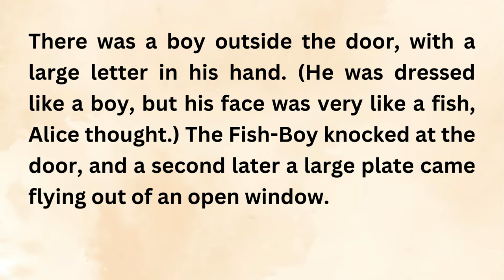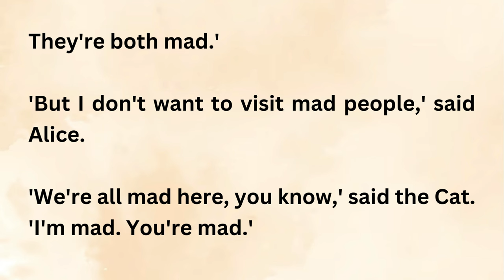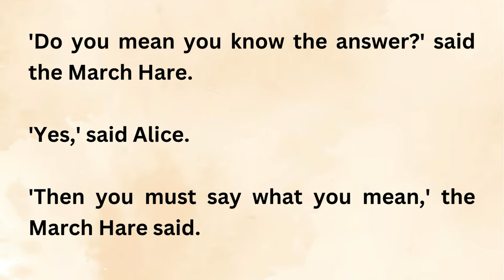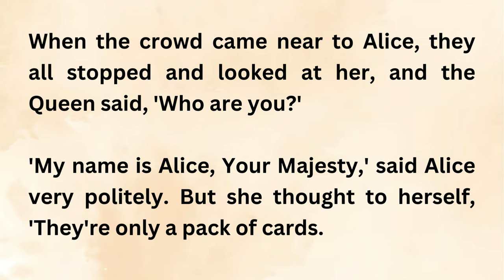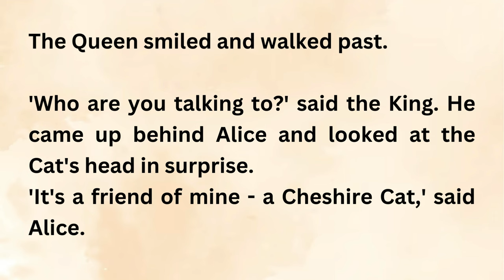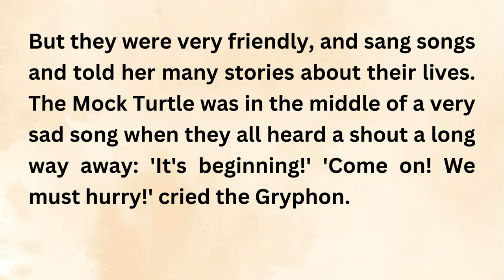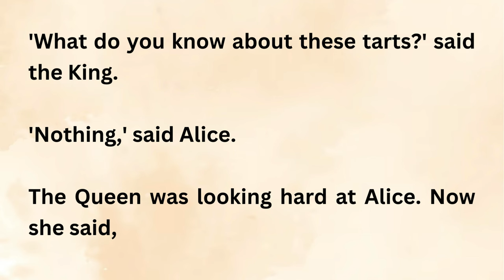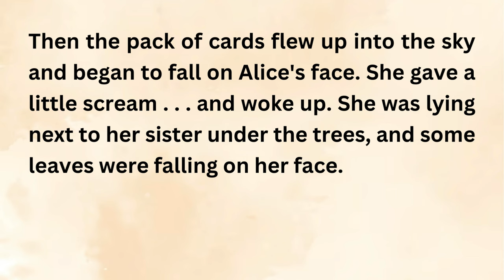Learn English Through Story| Alice's Adventures in Wonderland-2 | Improve your English through Story